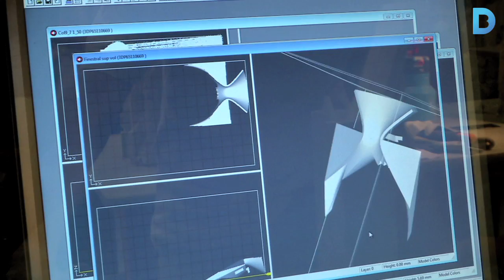L'art de modelar la Sagrada Família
Sota el temple de la Sagrada Família s'amaga el taller de modelistes. En aquest espai, just al costat del museu, s'imprimeixen maquetes de gruix en tres dimensions per facilitar la presa de decisions en la construcció del temple. Més informació a